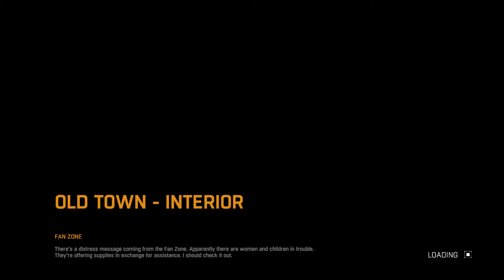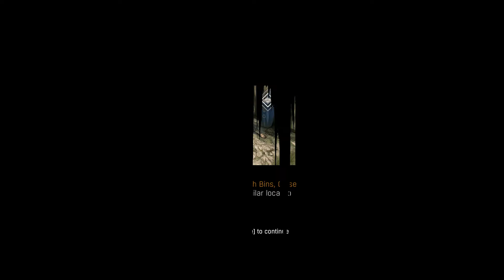Dying Light - Fun Zone